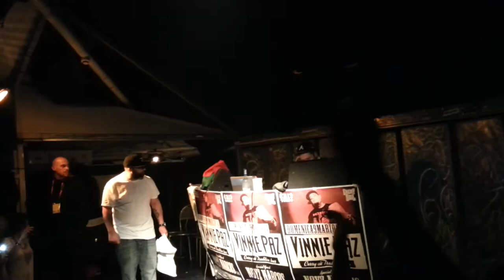Vinnie Paz live HD 11/21 @ Roma 09/03/14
Vinnie Paz direttamente da Philadelphia live in Roma al Big Bang, il 9 Marzo 2014 serata organizza da AiTown in collaborazione con Occupy Deejay The Flow.

Video omaggio da
Nino
PALERMO CITY